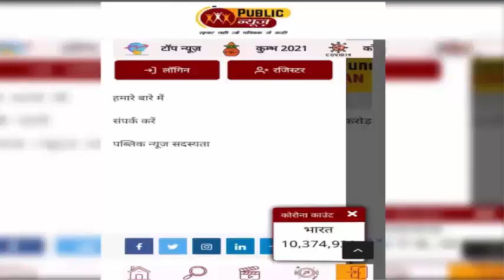किसानों का भारत बंद , गाजीपुर बॉर्डर पर किसानों ने नाच गा कर जताया विरोध | PublicNewsTv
नए कृषि कानूनों के विरोध में दिल्ली की सीमाओं पर जारी किसान आंदोलन के चार महीने पूरे होने पर आज संयुक्त किसान मोर्चा द्वारा बुलाए गए 12 घंटे के 'भारत बंद' के दौरान गाजीपुर बॉर्डर, सिंघु बॉर्डर और टीकरी बॉर्डर पर प्रदर्शनकारियों ने रोड जाम कर सरकार के खिलाफ हल्लाबोल रखा है।